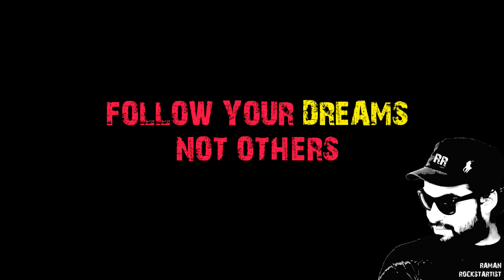WALL PAINTING | GRAFFITI | DLF MALL OF INDIA | INDI REELS MURAL ||ROCKSTARTISTS